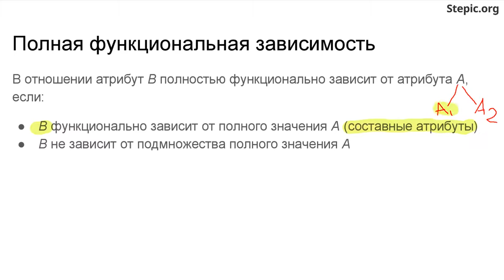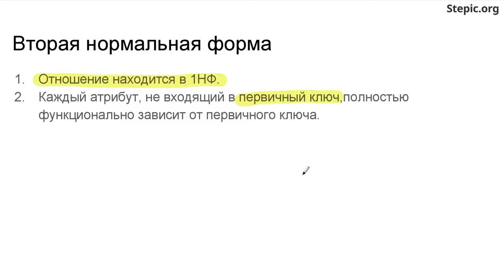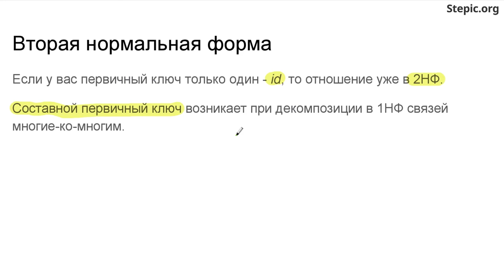Введение в базы данных - 64 урок. Основные нормальные формы: 1НФ, 2НФ, 3НФ, НФБК